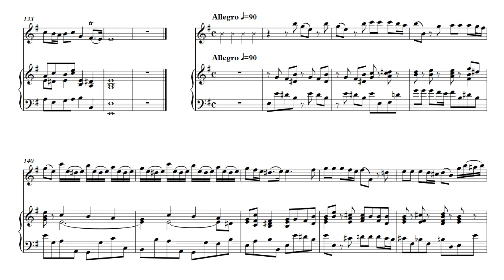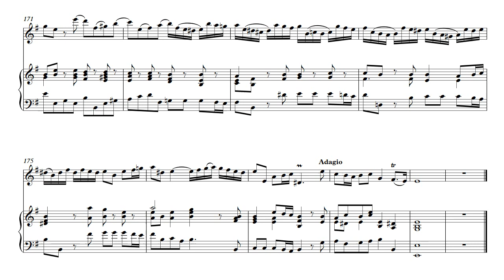Handel flute sonata no1 - E minor 2mov Allegro - Accompaniment - easy tempo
tempo 70 - 2:55
tempo 80 - 5:33
tempo 90 - 7:55